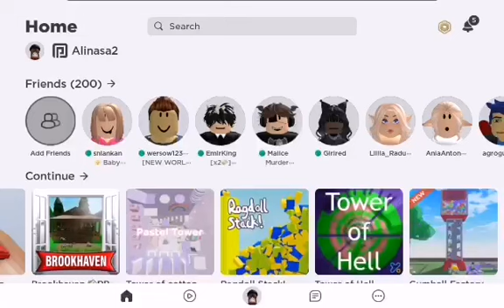Gra tycoon (ROBLOX)